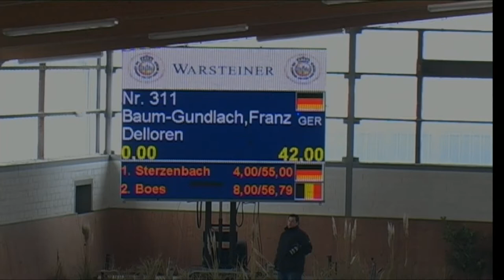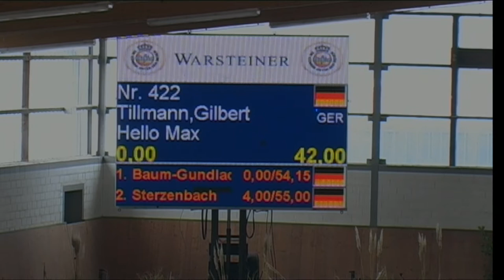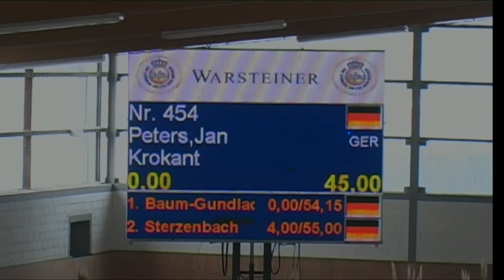Delloren - Franziska Baum-Gundlach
22 Springpüfung Kl. S** mit Siegerrunde